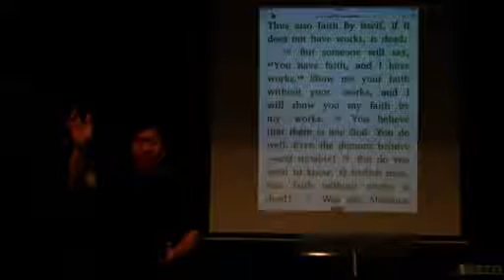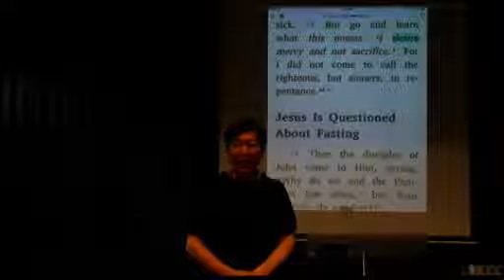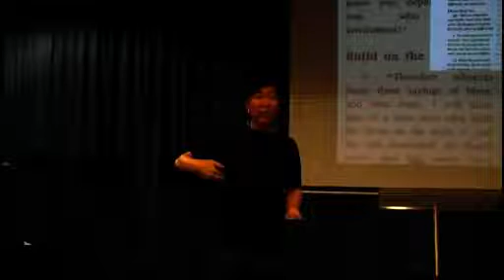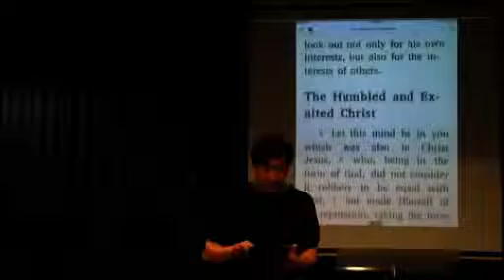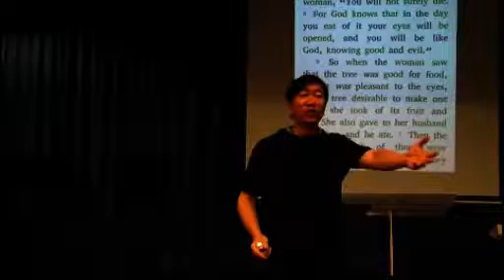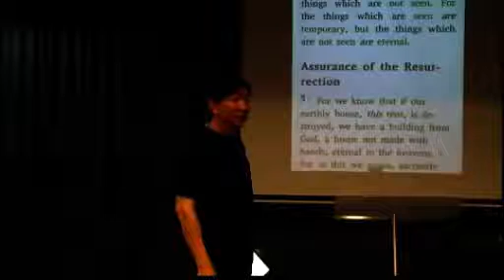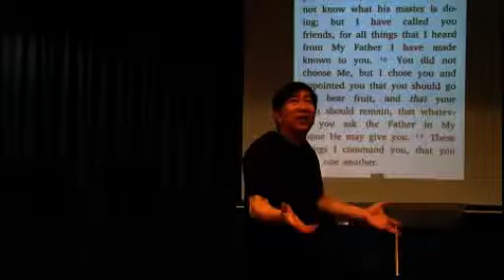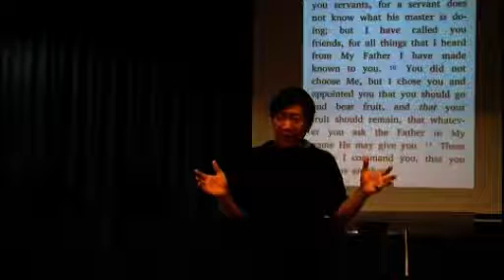Spiritual Man 2 pt. 21: Will is Desire (December 10, 2015) —Dr. Johann (JMP)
Spiritual Man 2 Part 21: Will is Desire (December 10, 2015)